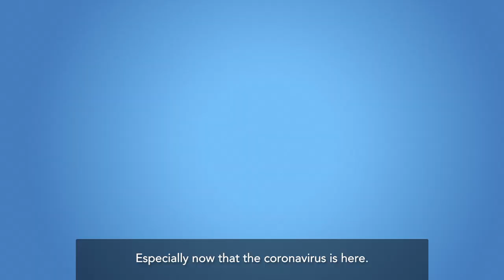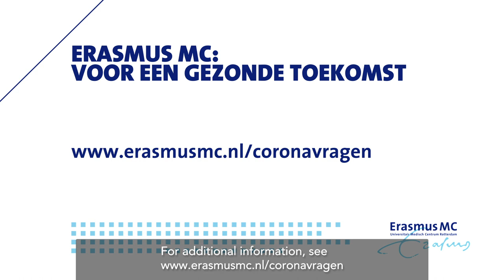Safe care during corona - Erasmus MC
Erasmus MC is committed to providing the best possible care, even now that the corona virus has arrived.

About Erasmus MC
Every day, employees, volunteers and students work with dedication and passion on everything Erasmus MC stands for. We work on safe top care for patients with complex care needs, rare conditions or acute care needs. We work on distinctive top education that appeals to ambitious, curious and talented students and that meets the care and health issues of tomorrow. And we are working on leading international scientific research that helps to understand, predict, treat and prevent diseases and conditions.

We are Erasmus MC. Rooted in Rotterdam, metropolis and home port. The most progressive university medical center in the Netherlands, innovative and trendsetting. Playing in the champions league of international scientific research. These are and remain requires vision and ambition, courage and above all perseverance.